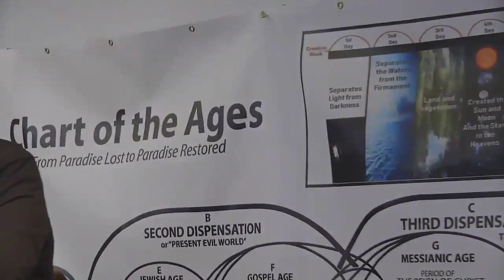Thoughts on Flesh Control - John H